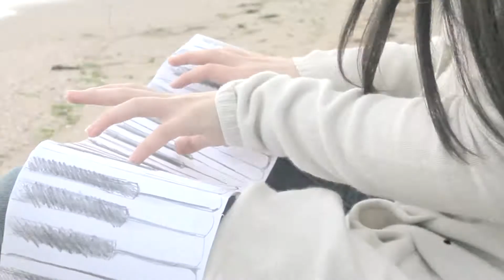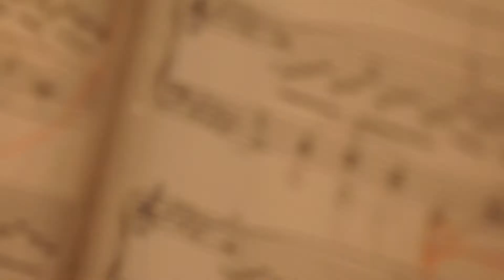Shubert, Impromptu 3, op.90